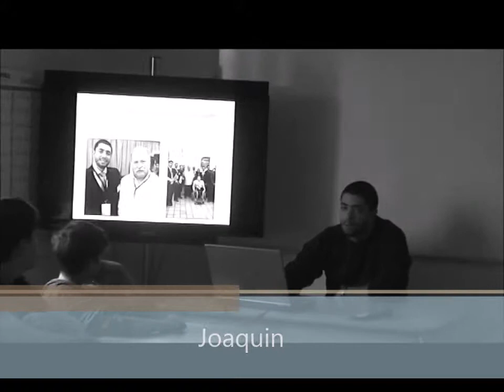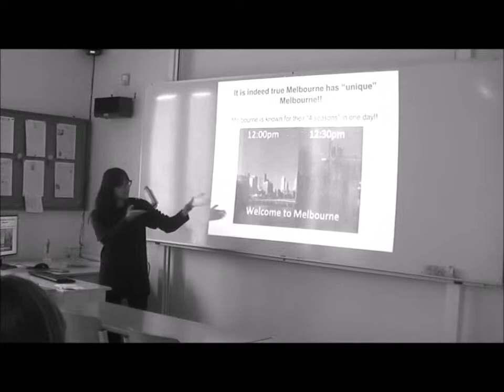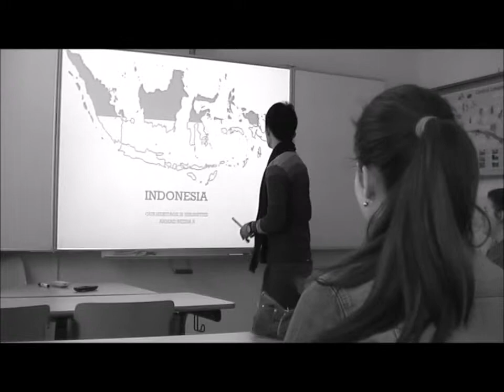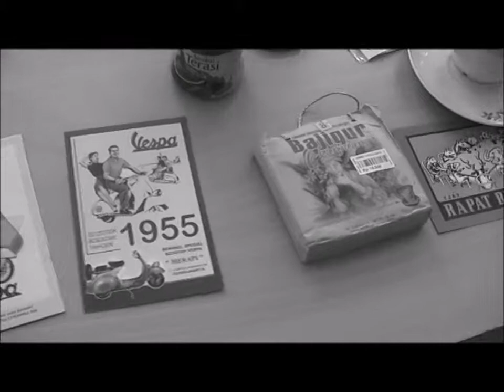Friedrichová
Edison 2015,Gymnázium Otrokovice